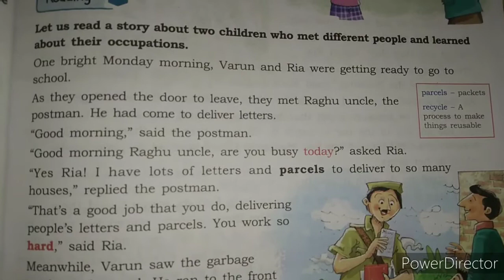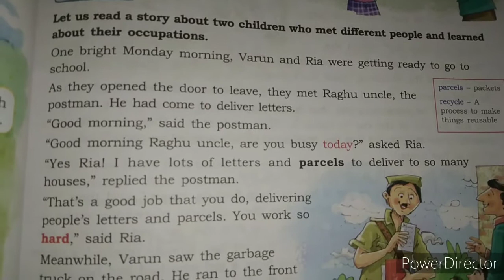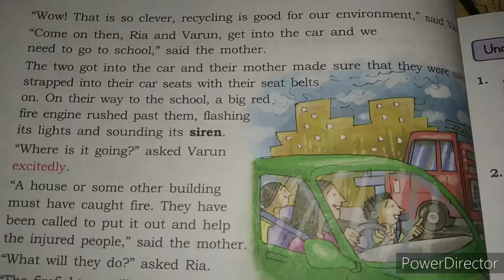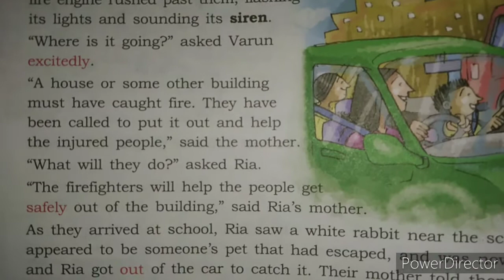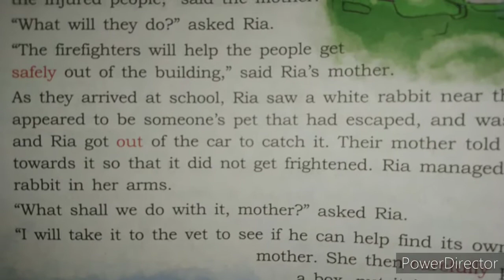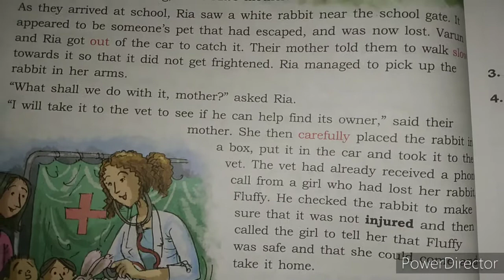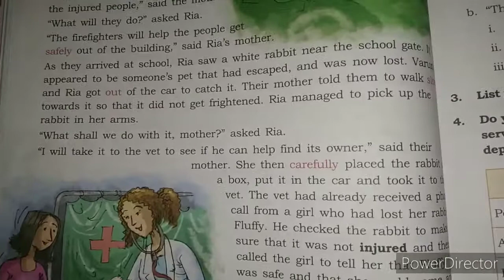Class- 3rd A Busy Morning